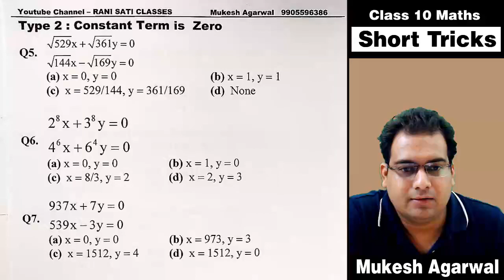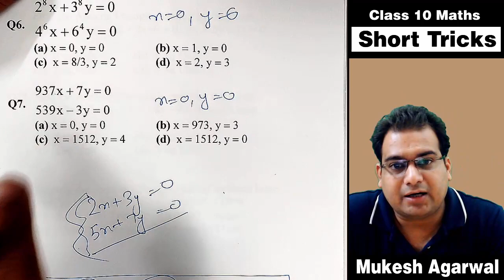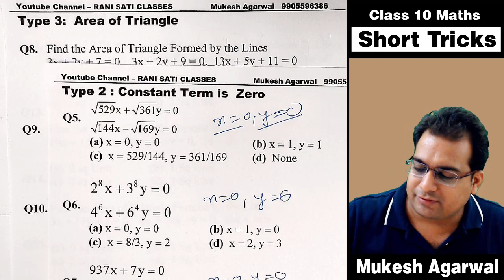Short Trick #2 | Ch3 - Linear Equation in Two Variable | Class 10 Maths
Linear Equation Short Tricks

Mukesh Agarwal
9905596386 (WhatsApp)